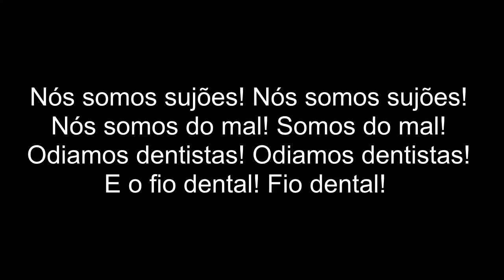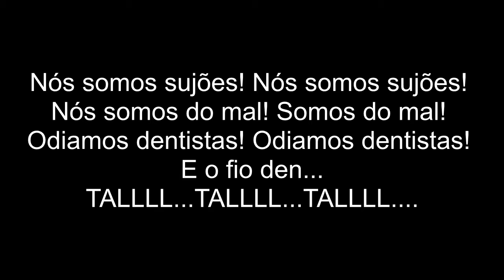5.2 - CAPITÂO BACTÉRIA: (5.2-MÚSICA- Twist And Shout)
CAPITÂO BACTÉRIA: (5.2-MÚSICA- Twist And Shout)  “Nós somos sujões! Nós somos sujões! Nós somos do mal! Somos do mal! Odiamos dentistas! Odiamos dentistas! E o fio dental! Fio dental! Eu vou cariar! Vou cariar! Os seus dentões! Os seus dentões! Mas eu vou fazer ficar preto! Ficar preto! Eu sou o Capitão Bactéria!...